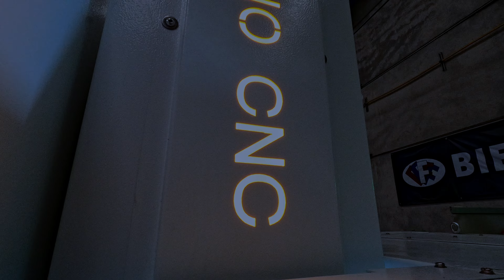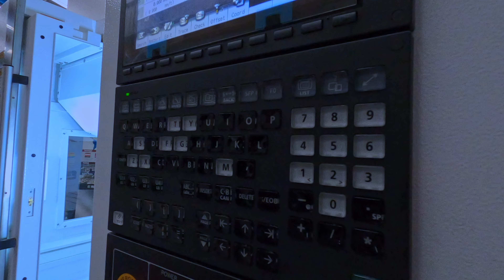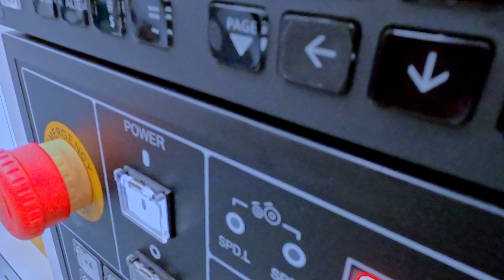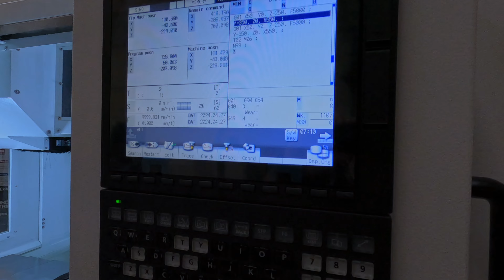SVB-650 y SVD-650 características y diferencias l FAMASA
A simple vista pareciera que estos centros de maquinado son iguales, pero en cada modelo contamos con características diferentes y en este video te ayudaremos a saber cual es el indicado para ti.

Capítulos:
00:00 Introducción
00:46 Dimensiones de la mesa
00:52 Carreras en ejes
01:00 Avances rápidos
01:08 Características de los husillos
01:24 Cambiador de herramientas
01:30 Controles
02:01 Principales características
02:44 ¿Cuando elegir SVB o SVD?
03:19 Accesorios
03:33 ¿Cual elegirías?
03:40 ¡Suscríbete!